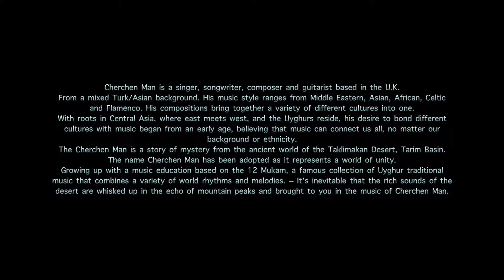TB. Cherchen Man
Cherchen Man -- World Musician and Guitarist.
Cherchen Man is a singer, songwriter, composer and guitarist based in the U.K.
From a mixed Turk/Asian background. His music style ranges from Middle Eastern, Asian, African, Celtic and Flamenco. His compositions bring together a variety of different cultures into one.
With roots in Central Asia, where east meets west, and the Uyghurs reside, his desire to bond different cultures with music began from an early age, believing that music can connect us all, no matter our background or ethnicity.
The Cherchen Man is a story of mystery from the ancient world of the Taklimakan Desert, Tarim Basin. The name Cherchen Man has been adopted as it represents a world of unity.
Growing up with a music education based on the 12 Mukam, a famous collection of Uyghur traditional music that combines a variety of world rhythms and melodies. -- It's inevitable that the rich sounds of the desert are whisked up in the echo of mountain peaks and brought to you in the music of Cherchen Man.